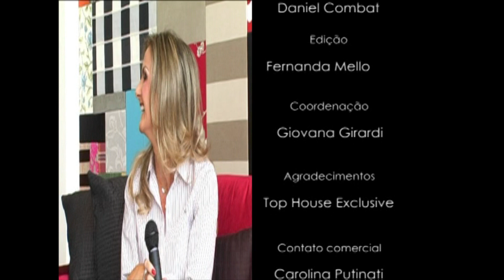Programa SALTO15 Dra Lilian de Luca Maciel